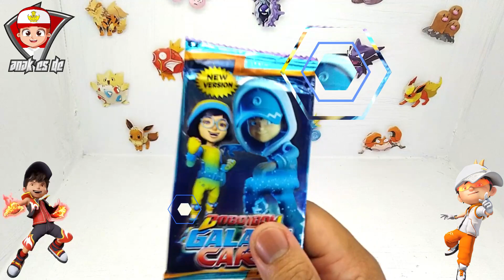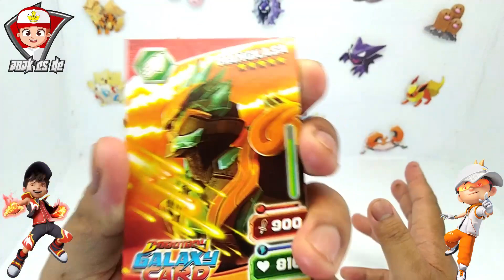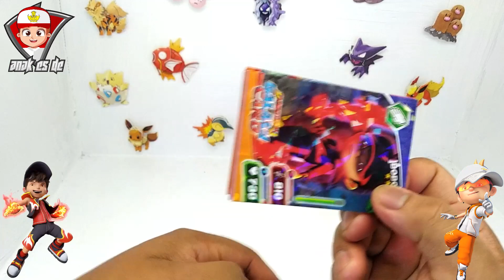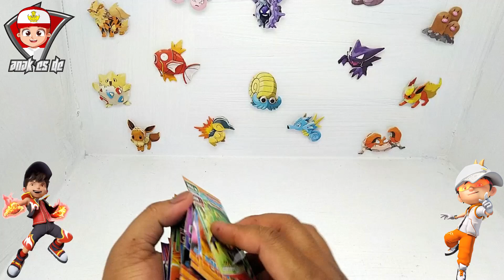BUKA BUKA BOBOIBOY PEK GOKIL - DI HAJAR PEK PRANK!! INGIN KU BAKAR !! - BOBOIBOY GALAXY 2 - ANAKESDE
Bagi yg ingin memiliki kartu dll bisa beli disini shopee :
Dikelola oleh Team Anak eSDe

► Chennel ini tidak membuka donasi temen2, terima kasih yah atas niat baiknya :)
Donasi-kan lah ke anak yatim piatu atau orang- orang yang lebih membutuhkan, di